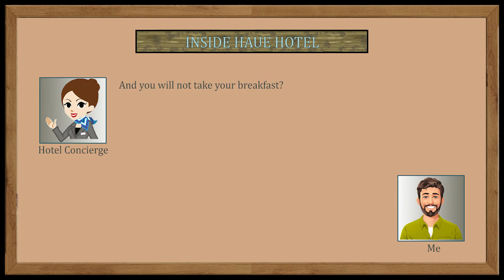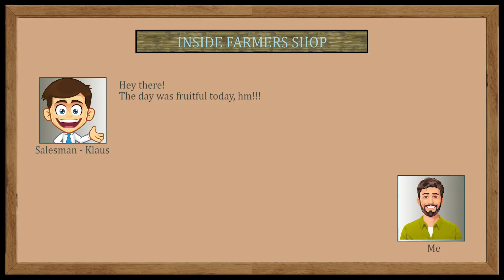Making More Money ⭐ Niedersachser #07 ⭐ FS19 Timelapse & Roleplay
In this episode Carlos makes another job for Frau Richter and some cultivations for a misterious farmer.

Neste episódio, Carlos fará outro serviço para a Sra. Richter e algumas cultivações para um fazendeiro misterioso.

Soundtrack Copyright

Song: Call it Love
Artist: Peyruis

Song: High feat. Aleesia
Artist: JPB

Song: New Beginnings
Artist: Beau Walker

Title: When Winter Rises
Artist: Vendredi

Song: Omen feat. Asena
Artist: Cartoon x Time to Talk

Song: Blame
Artist: ULTRON

Song: Island
Artist: Jarico

0:00 Intro
0:12 On phone with customer
1:52 Applying fertilizer to sown fields
5:15 Going back to hotel
7:08 Call incoming
8:56 Plowing and cultivating I
13:18 Plowing and cultivating II
16:24 Plowing and cultivating III
18:29 Going back to shop and getting paid
20:25 Ending day